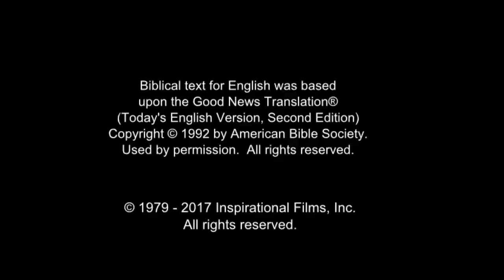India! Very Very Very Good News! Jesus is Risen! Risen Jesus Saves!!! HD(4)